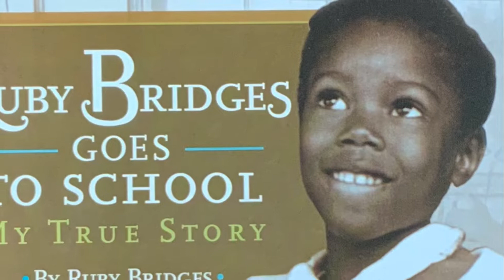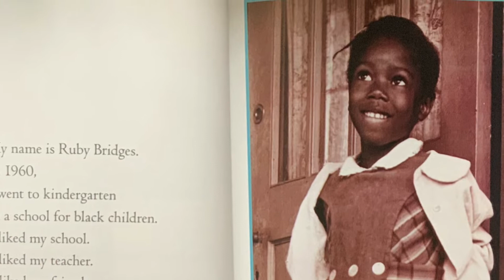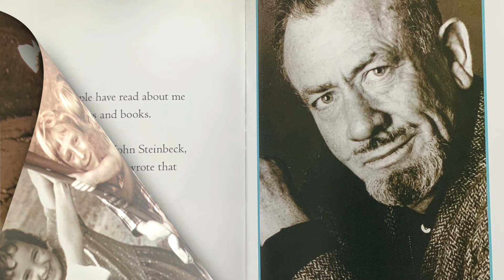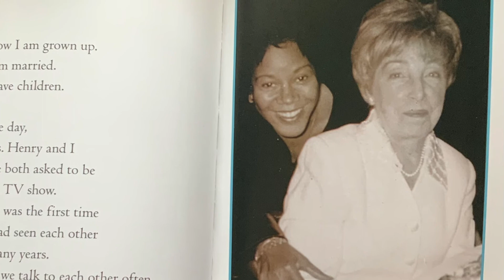Ruby Bridges Goes to School (Read Aloud)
Written by Ruby Bridges

Frank & Friends Theme Song by Daniel Watkins
Frank & Friends Theme Artwork by Stefanie Sambrano